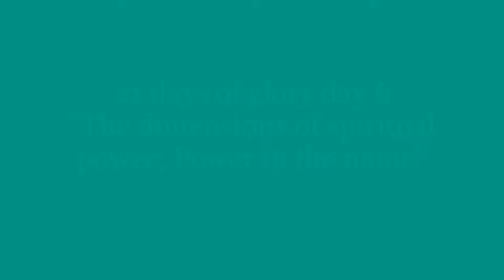21 days of glory day 6Topic:''The dimensions of spiritual powers; The power in the name''